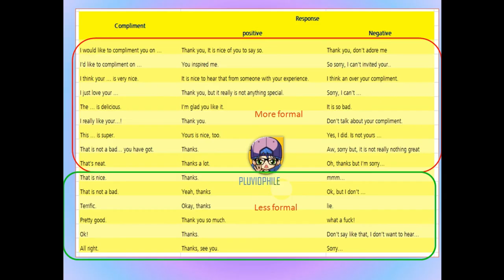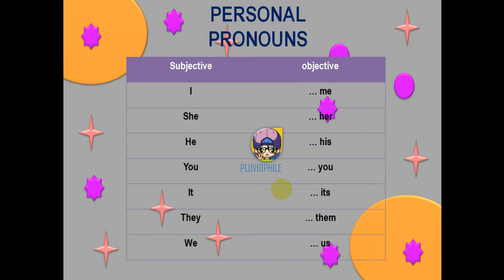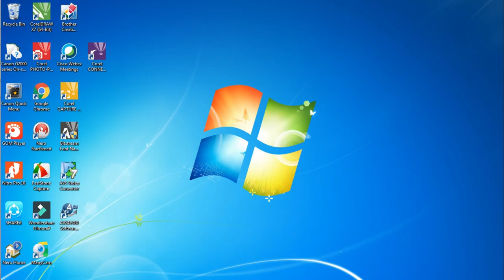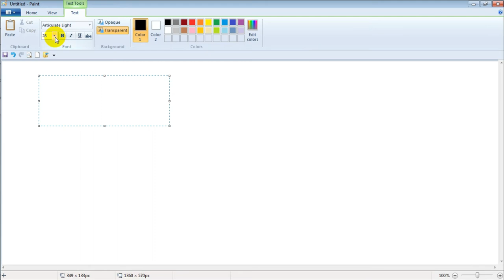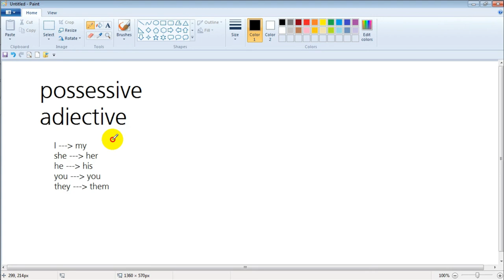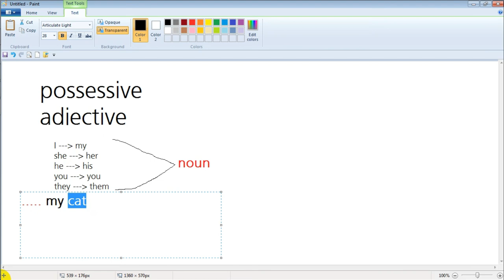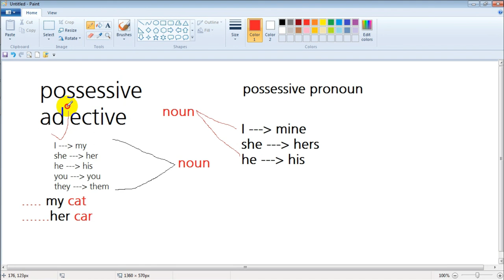Personal and possessive pronoun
Untuk uraian materi silahkan anda membaca blog saya di semoga dapat membantu anda dalam belajar